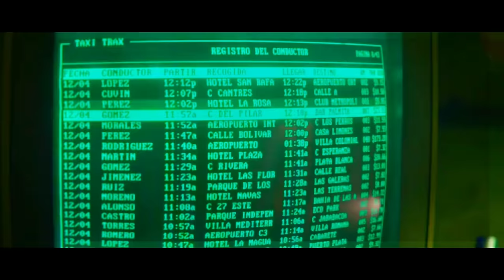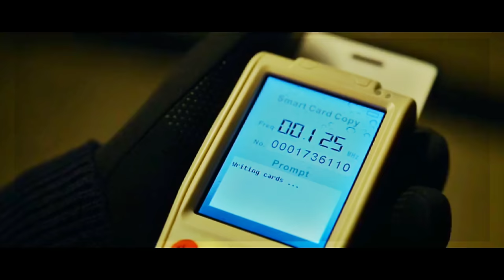The GANGSTERS assaulted the wrong woman unaware that her boyfriend is a ruthless ASSASSIN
thriller movie recap thriller movie recap
film recap movie review recap movie review recap movie review recap movie review
movie explained
story recaps
film recaps
action movie recap
recap film
Movie recap
Movie review
Movie summary
Film recap
Film review
Film summary
Movie highlights
Film highlights
Best moments
Top moments
Plot summary
Character analysis
Movie critique
Film critique
Spoiler alert
Movie analysis
Film analysis
Movie discussion
Film discussion
Movie recap and review
film recapped
The killer
movie summary